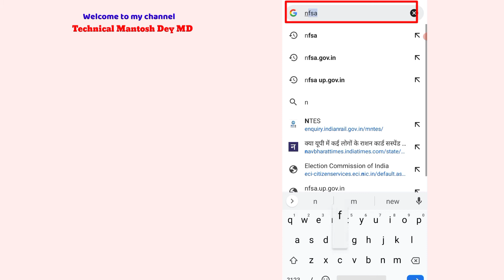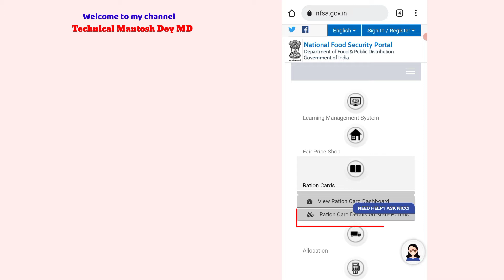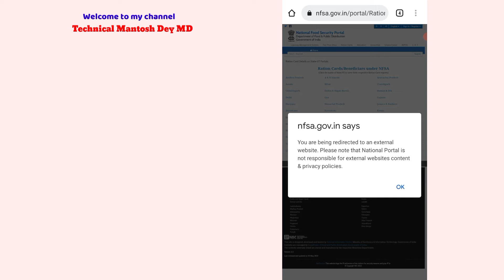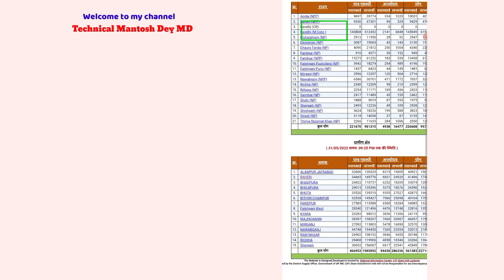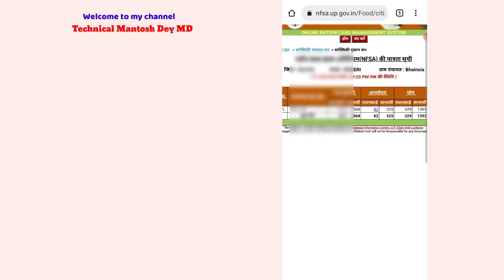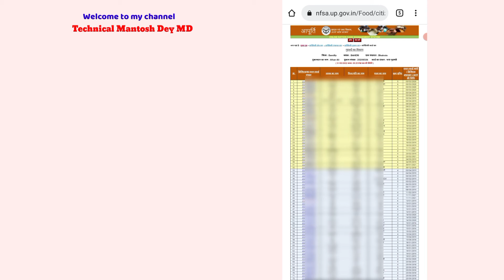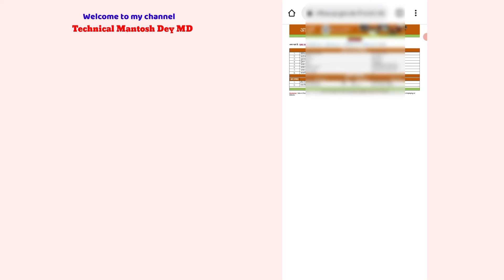UP Ration Card Download Kaise Karen 2022 | उत्तर प्रदेश का राशन कार्ड डाउनलोड करना सीखें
Ration card download online 2022
National Food security Portal
New ration card apply online
Public Distribution
up
rashan card
rasan card
ration card
ration card up
Technical Mantosh Dey MD
Mantosh Dey
उत्तर प्रदेश का राशन कार्ड डाउनलोड करना सीखें
UP Ration Card Download Kaise Karen 2022